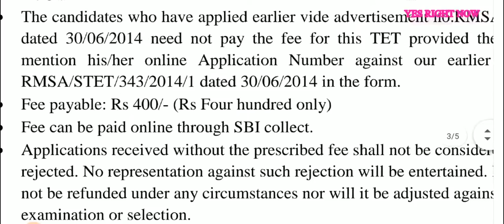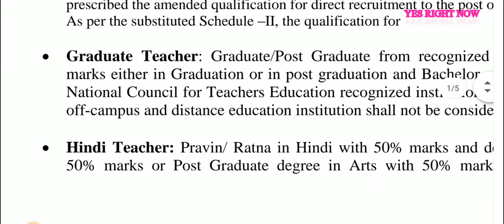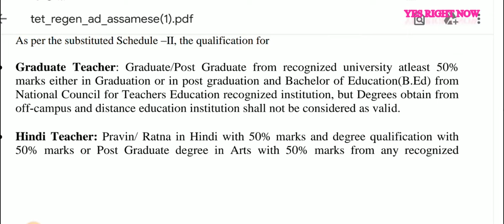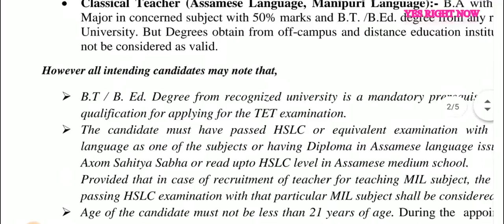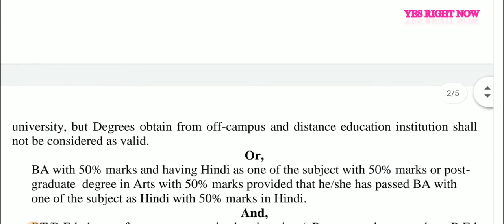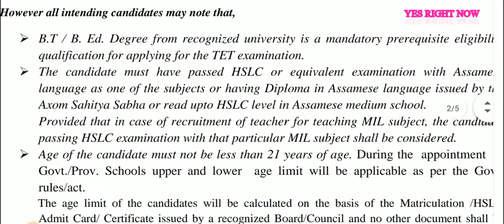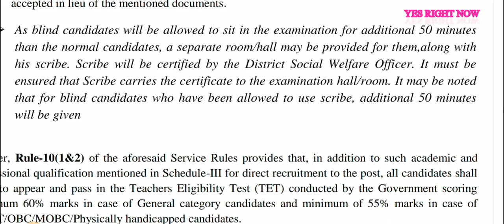Who Can Apply Secondary TET 2019 ?, মাধ্যমিক টেটত কোনে কোনে বহিব পাৰিব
Dear Students, this video is about your clearance  Secondary TET Apply, who can apply in Secondary TET, MAJOR OR NON-MAJOR Candidate